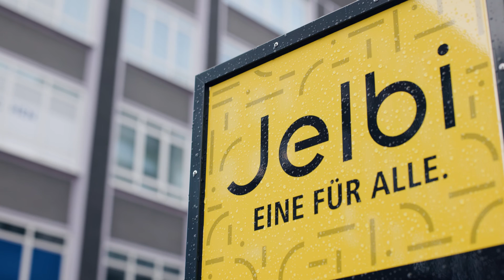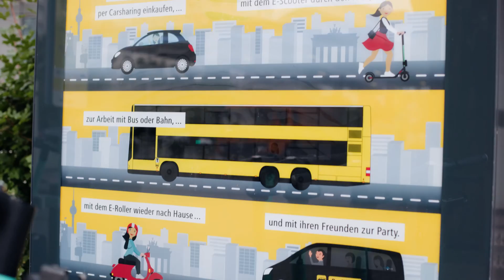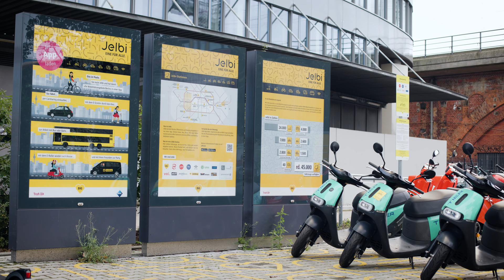How did Berlin develop an app gathering public transport and sharing services?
If you want to know more about MaaS, register now to our free online course “Mobility-as-a-Service (MaaS) explained” available

Mobility-as-a-Service (MaaS) has the potential to help cities transition away from ownership and use of individual cars in favour of convenient access to a rich range of tailored mobility services via an integrated service platform. The concept has been around for nearly a decade, but there are still many challenges ahead for its successful implementation in our cities. Nonetheless, those barriers are certainly not insurmountable and some cities, like Berlin, have managed to develop intra-city MaaS systems. The public transport authority of Berlin (BVG) launched Jelbi in 2019. This city’s mobility app integrates all public and shared mobility options into a one-stop-shop. Users only have to register once to use bus, train, motor scooter, electric kick scooter, bike, car or ridesharing. In this UMX video, we travelled to Berlin (Germany) to understand the idea behind Jelbi, and how the city implemented it.

This video was shot in Autumn 2022. Many thanks to Jakob Michael Heider (Head of Jelbi - Mobility Platform & Hubs), Armin Djabbari (Jelbi User), and Almut Neumann (City Councillor for Public Spaces in Berlin-Mitte) to participate in this video!